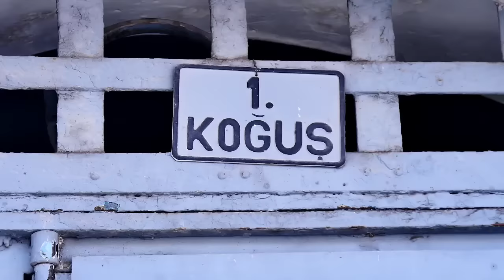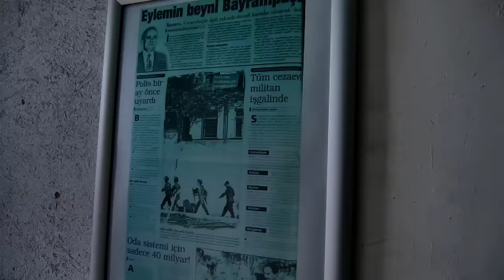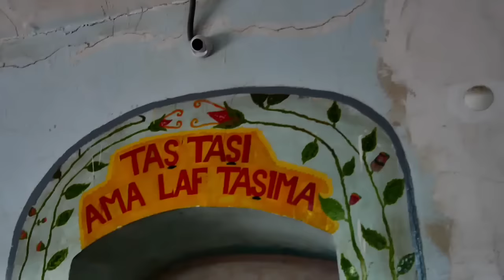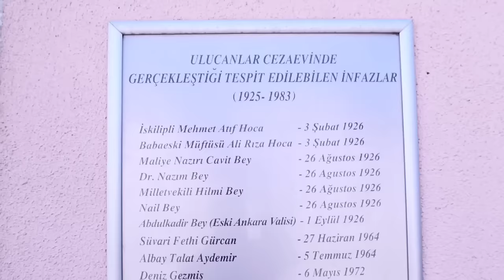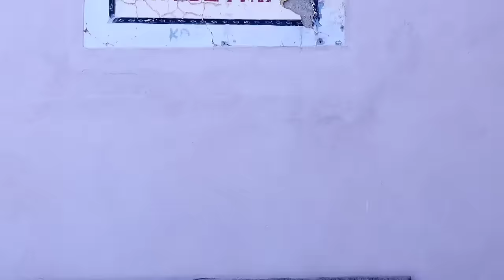BABİK DAYI - ADLİ MAHKUMLAR, ULUCANLAR BELGESELİ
Ankara gayrimeşru dünyasının karakutusu babik dayı. Bir çok adli mahkum ile aynı ranzaları paylaştı.
Kadir TURGUT, SANÇEZ, DELİ DURALİ, BOZO ve bu isimler gibi onlarcası.
Haklıdan yana oldular hep.  Ulucanlarda bugüne kadar hep siyasi mahkumlar anlatıldı. Bu belgeselimizde ADLİ mahkumların yaşadığı zorlukları, ulucanlar isyanı gibi bir çok konuya değindik!

Merhabalar, TersoX ekibi olarak Gayrimeşru, mafya ve gangsterler dünyasında ki önemli kişilerin, bizzat yakınlarından ve kendilerinden gerçek araştırmalar sonucunda;
Hikayelerini, bilinen ve bilinmeyen bütün gerçeklerini, biyografilerini, varoş semtlerde ki dramatik hikayeleri ve suç dünyasında ki gelişmeleri kaleme alıyoruz.

♦ Yasal Uyarı ♦